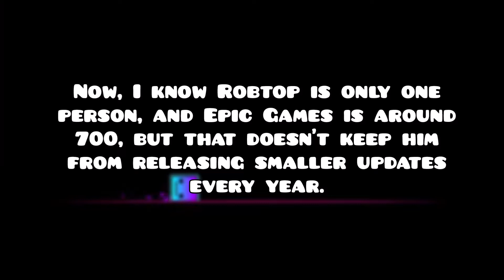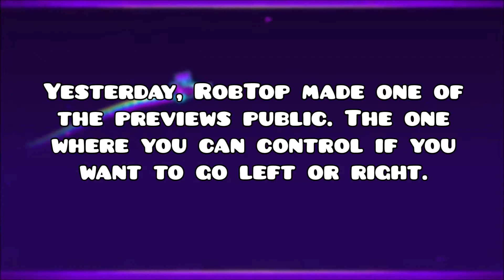2.2 News: PARTICLE DASH (+My thoughts on the long wait)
Today, I tell you my thoughts on how G-Dash should have been updated in the past 2 years, and go over some of the recent previews, including particles.